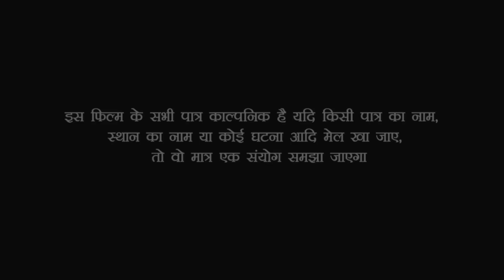देखिये गाँव देहात के औरतें कैसे चुडहार से चुडी पेनहती हैं-ईस विडीयो मे मज़ा न आए तो फिर कहना/comedy